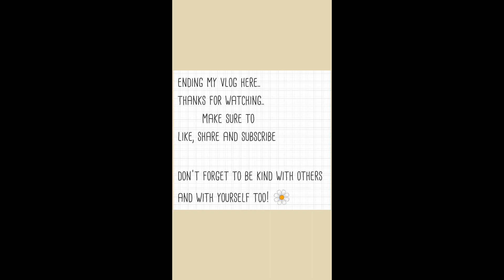rose day special